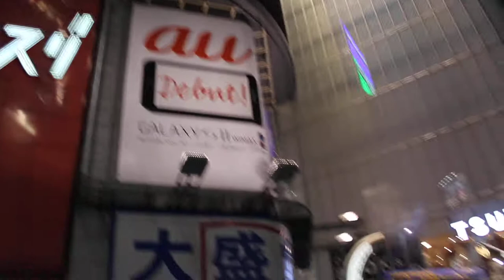Another Day at Shibuya Crossing